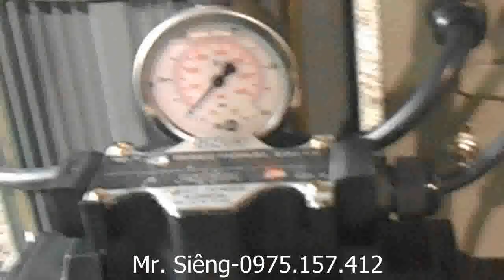Máy đột lỗ thủy lực B110-2031, B110-2828, B150-2040 giá rẻ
Bán máy đột lỗ thủy lực B110-2031, B110-2828, B150-2040 giá rẻ nhập khẩu Hàn Quốc. Máy đột thủy lực đa năng đột được nhiều hình dạng lỗ khác nhau: lỗ tròn, oval,...
Chúng tôi chuyên nhập khẩu máy đột bảng mã Hàn Quốc giá phải chăng. Bán máy đột bảng mã 50 tấn, 60 tấn, 80 tấn, 100 tấn tại TP.HCM

NHÀ PHÂN PHỐI MÁY ĐỘT THỦY LỰC
143 Đường 6, phường Phước Bình, Quận 9, TP.Hồ Chí Minh